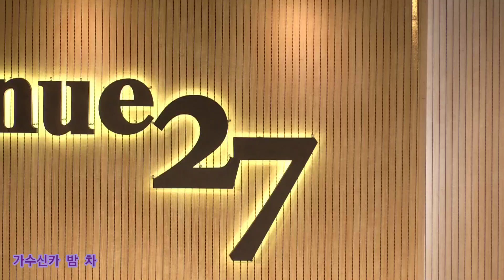가수신카 밤 차 원곡위정휘 장미예술단 정기공연 주안시민공원 지하상가 특설무대